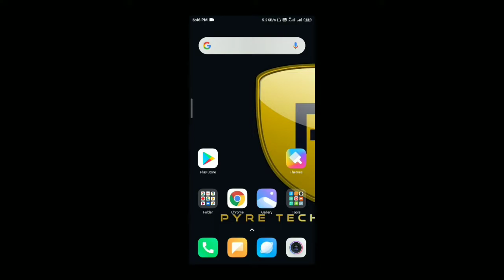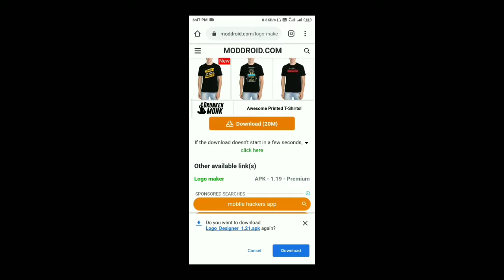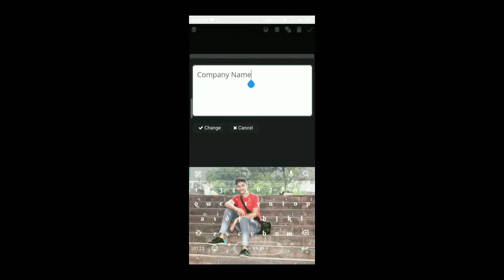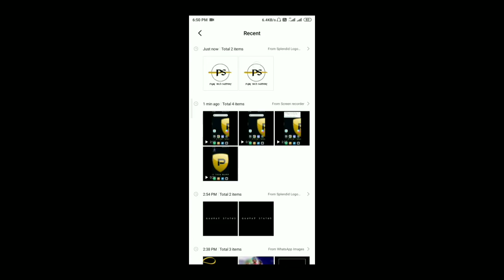बनायें खुद का LOGO आपने PHONE से || MAKE LOGO LIKE PROFESSIONAL || DOWNLOAD FREE LINK IN DESCRIPTION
Frands agar aap ko apane name ka logo create karna hai to ye video pura dekhe. aap iis app me aapne company ya apne channel ka logo design kar sakte hai wo bhi free me
Be safe be ready
Use gadget in this video
Phone :-Redmi Y2
Mike :- market se 200 me buy kiya
Script :- khud hi likha hai

I hope guys ki video aap logo ko pasand aayi hogi. Agar video pasand aaya ho to please comment kare, like kare, aapne family or frnds ke sath share  kare. Channel ko subscrib jarur kare 🙏🏻🙏🏻🙏🏻🙏🏻🙏🏻🙏🏻🙏🏻